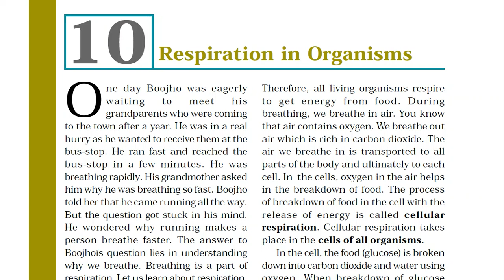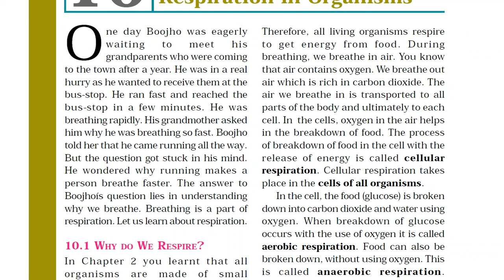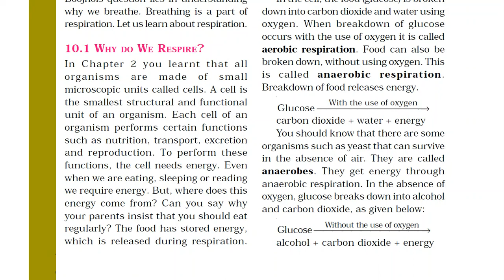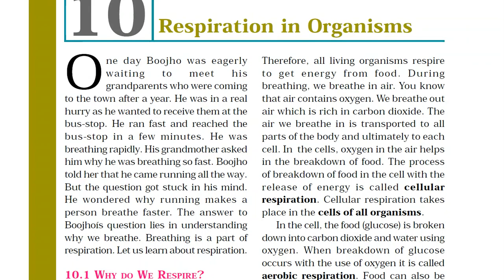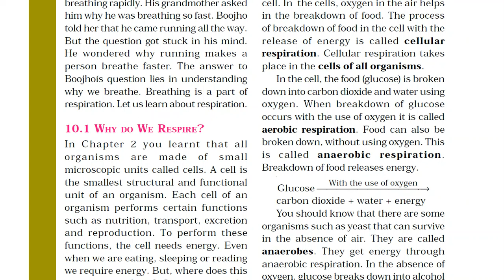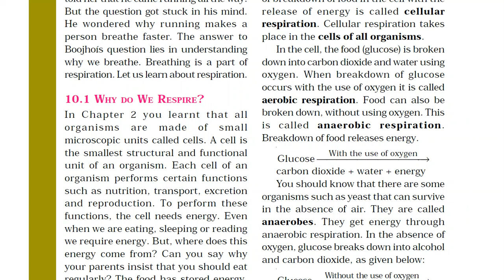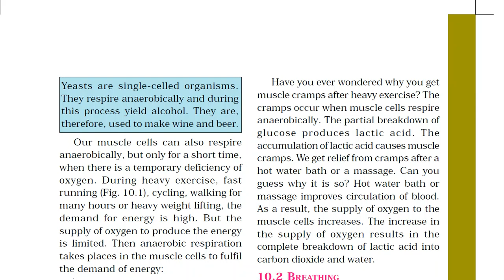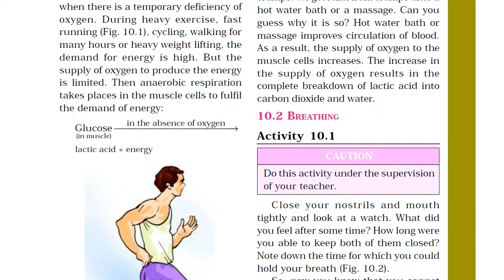science class 7 (28/1/21)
chapter 10 respiration in organisms